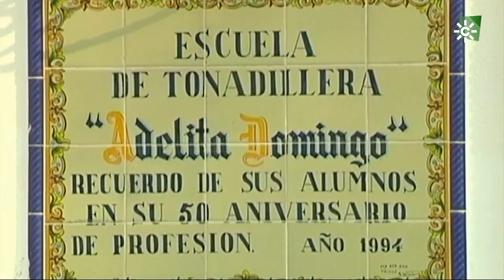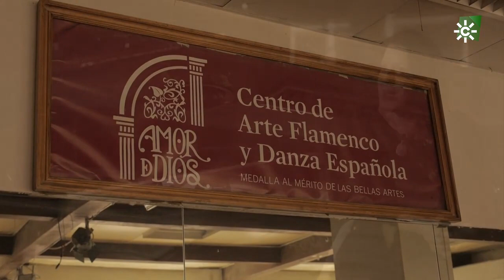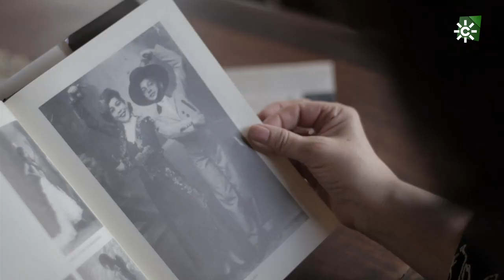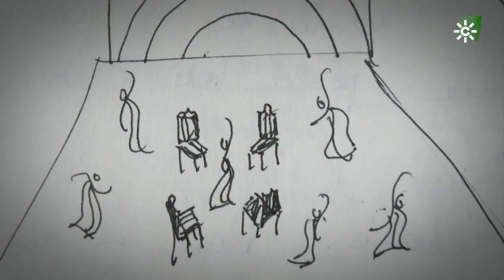Hijos de Andalucía. María Pagés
Hijos de Andalucía es una serie documental que narra trayectorias de hombres y mujeres cuyas aportaciones científicas, artísticas, sociales o políticas han sido reconocidas por la Junta de Andalucía desde 1983, bajo el título de Hijos Predilectos y Medallas de Andalucía.
Este programa está dedicado a María Jesús Pagés Madrigal, conocida como María Pagés, bailaora y coreógrafa de flamenco, reconocida a nivel nacional e internacional siendo uno de los grandes exponentes del baile flamenco en la actualidad.

HJS_MARÍA PAGÉS